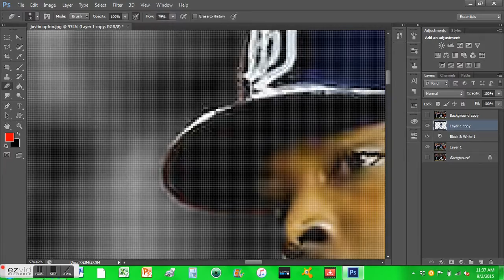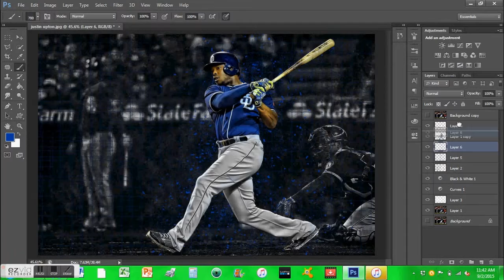Justin Upton speed art photoshop CS6 sports edit MLB